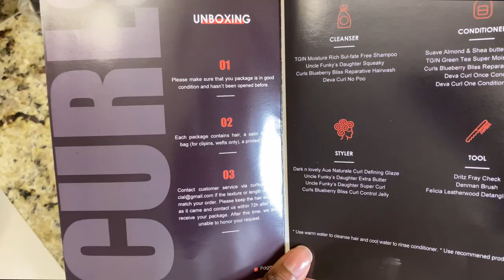HOW TO INSTALL & BLEND CLIP-INS ON SHORT NATURAL HAIR| CURLS CURLS (Factory Direct)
♡OPEN ME!!♡

HEYYY GUYS!!

CurlsCurls Hair Info

Hair: Thick (10pcs) Kinky Blownout Clip-in Extension
Length: 18in 220g
Color:natural color

100% virgin human hair that can be heated and dyed.
One thick bundle contains 10pcs which would be enough for a full head.

PRODUCT USED